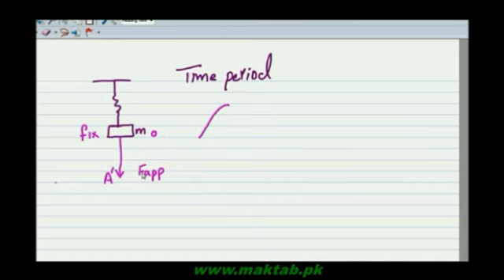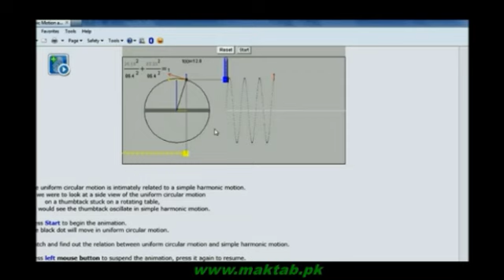FSc Physics Book1, CH 7, LEC 10 Time Period of Spring Maktab pk